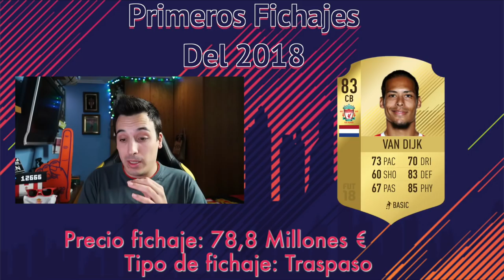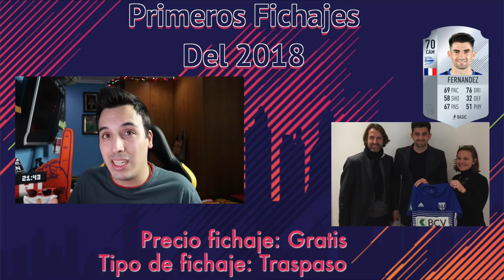FICHAJES CONFIRMADOS el 1 de ENERO 2018 | ¡¡EMPIEZA el MERCADO INVERNAL!!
Primer dia del año, primer video de 2018 y empezamos con el salseo del MERCADO DE FICHAJES. ¿Cuál crees que será el pelotazo de este invierno?